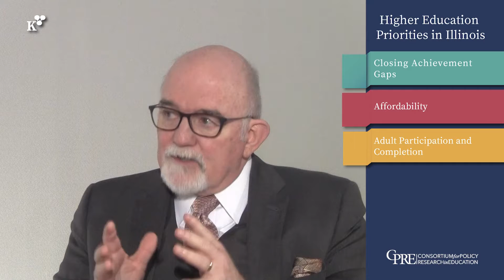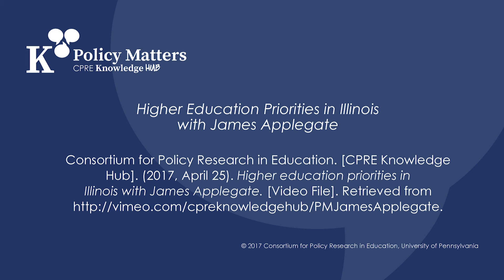Higher Education Priorities in Illinois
James Applegate, formerly the executive director of the Illinois Board of Higher Education, joins Policy Matters to considers the biggest questions that Illinois is currently grappling with in higher education policy, including closing the achievement gap, making college more affordable, and increasing adult participation and completion in the state's higher education system.

For more videos, podcasts, research analysis and interactive discussion in the realm of education,

The Consortium for Policy Research in Education is headquartered at the University of Pennsylvania Graduate School of Education.